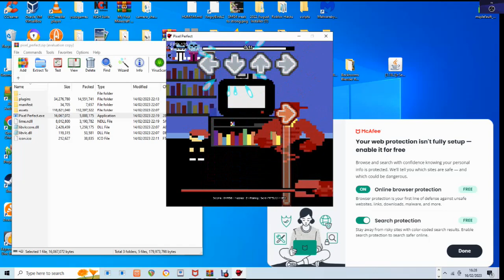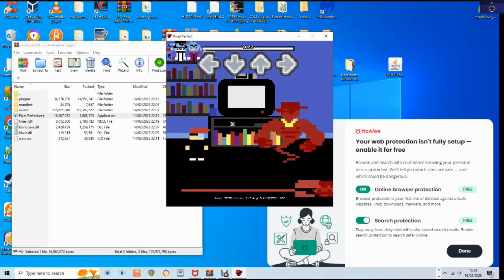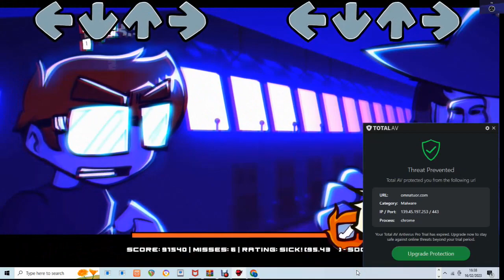FNF PIXEL PERFECT